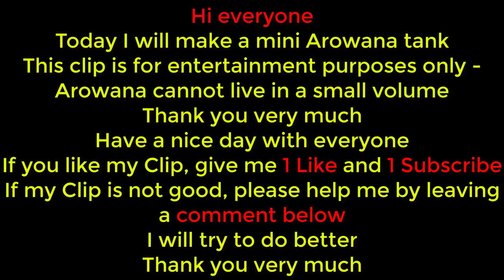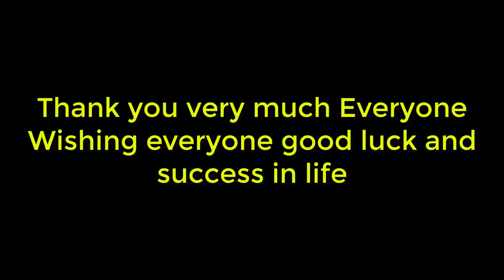Aquarium model 10 - Mini Arowana Fish Tank/ Make Arowana Fish Tank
Hello everyone
Today I will make a mini Arowana tank
Have a nice day with everyone
I will try to do better
In the next clips I will share different Aquarium models and Filtering system and how to do it. See more clips on aquariums below the
 Information
Main tank
520mm * 200mm * 230mm (L * W * H)
5mm glass
Filter tank
420mm * 150mm * 150mm (L * W * H)
4 filter compartments
All is 5mm
520*230mm = 2
190*230mm = 2
190*510mm = 1 ( Black glasses )
205*190mm = 1 ( Black glasses )
Filter tank
420mm*150mm = 2
140*150mm = 2
140*410mm = 1
140*115mm = 4
140*95mm = 1
140*75mm = 1
The glue that I use is Apollo A300 glue (Transparent and Black). Light Acid composition